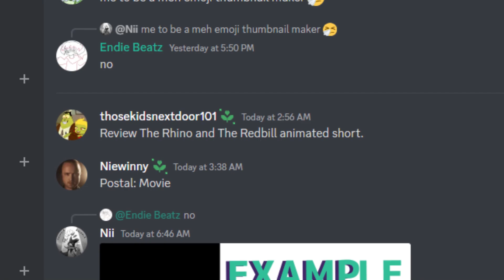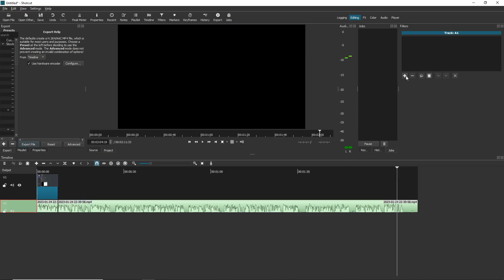The Rhino and The Redbill Review // Surprisingly Decent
what series or movie should we review next?

Join us as we take a look at The Rhino and The Redbill, a game that exceeded our expectations. Despite some initial skepticism, we were pleasantly surprised